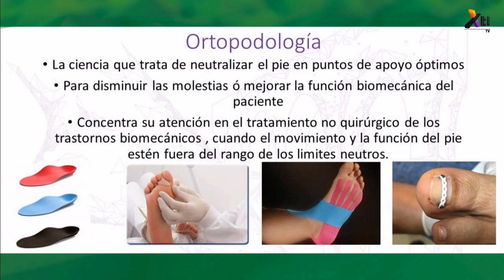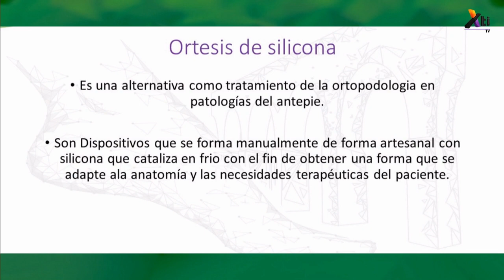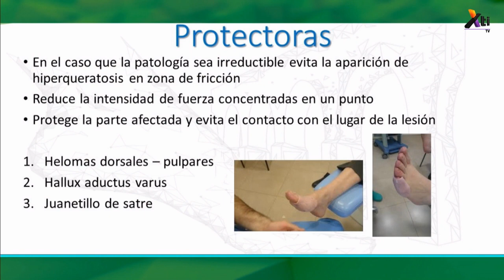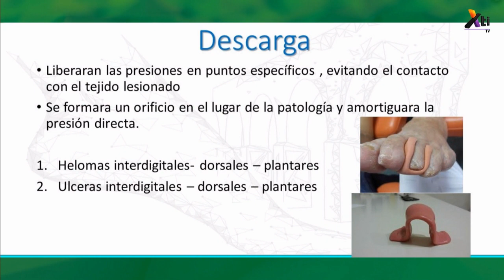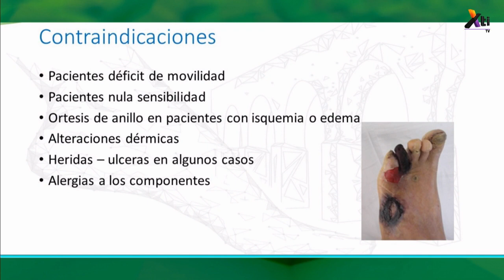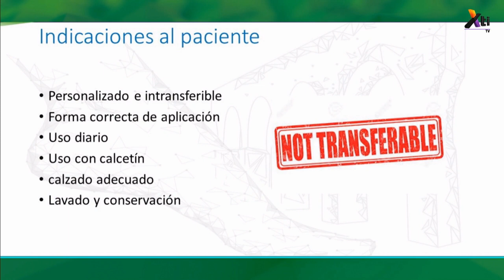Ortesis de silicona en PODOLOGÍA 👣 | ¿Sufres de deformidad en los dedos? Tenemos la SOLUCIÓN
¿Sufres de deformidad en los dedos? Tenemos la SOLUCIÓN. El Cirujano Podiatra Jorge Hernández Jr., de Doctor George, Podólogos Profesionales, nos explica qué son las ortesis de silicona como excelente tratamiento para tus pies.